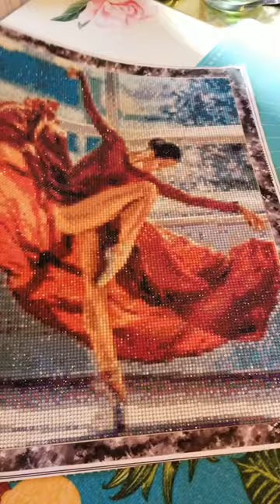"Red Dress Ballet Pose" | Full Round Diamond Painting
First posted as part of my DP reveal (dpandmusic🎶) on Instagram.